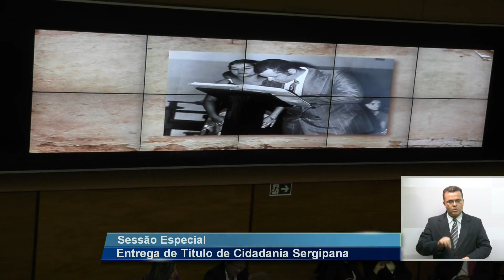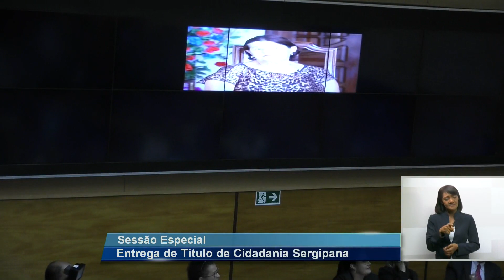Sessão Solene TÍTULO CIDADÃO NIVALDO FARIAS